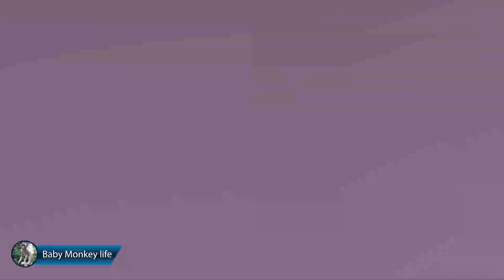Good son...Free time baby monkey SARO comfort him mom SARIKA to sleeping and good dream.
This is the standard web address for your channel. It includes your unique channel ID, which is the numbers and letters at the end of the URL.

- let’s enjoy your time of watching our contents.
- This channel is filming all natural moments In Asian Macaques. Telling the story of their life activities ( crying, smiling, loving, jumping, sleeping...) and also their beautiful new born.

Our channel was created to restore  the daily lives of pet in Cambodia. The reason that I decided to create these videos because Macaques here is facing dangers, threats, tortures and huntings.
Finally, I sincerely request you to subscribe our channel to reach the goal number, so that we hope we will be qualified enough to be the animal helper or join with other organizations.